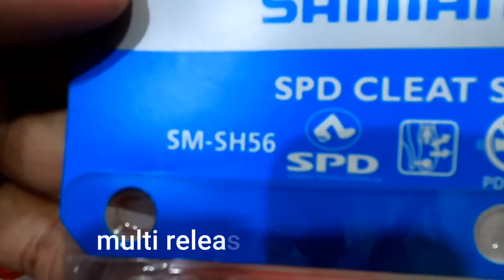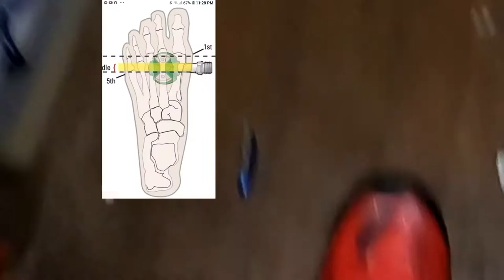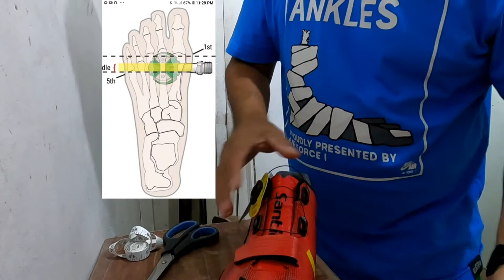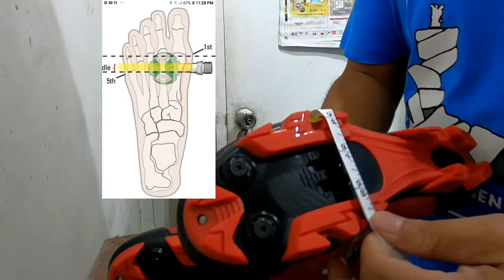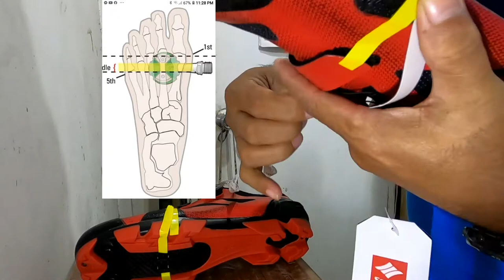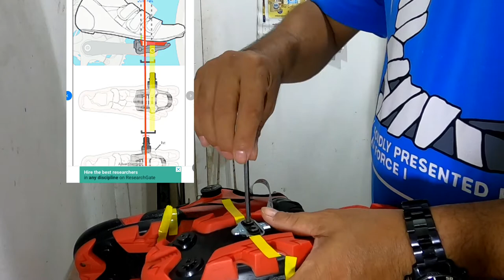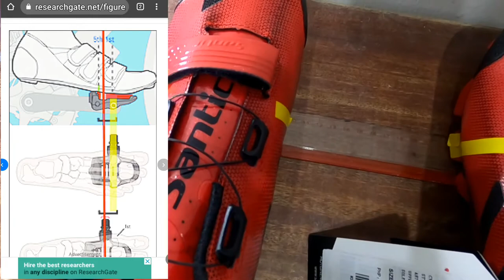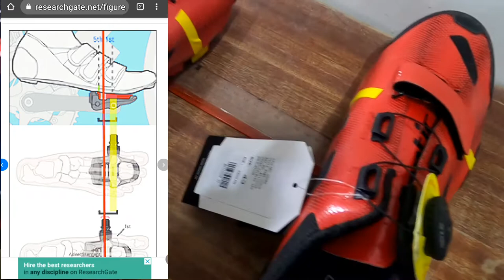PAANO KO IKINABIT ANG SPD CLEAT SET SA BAGONG MTB SHOES?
Nag try mag kabit ng SPD cleat set.
Base only on my knowledge and experience.
Pwedeng kapulutan ng idea.